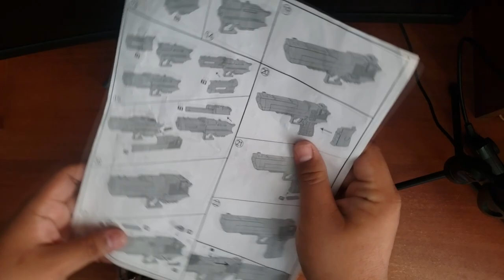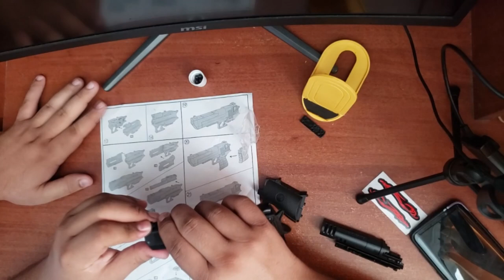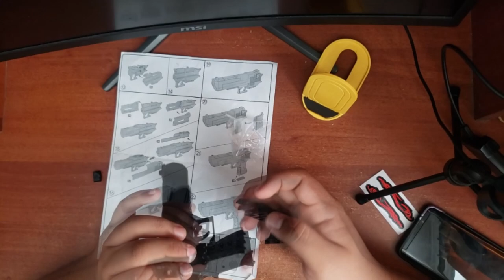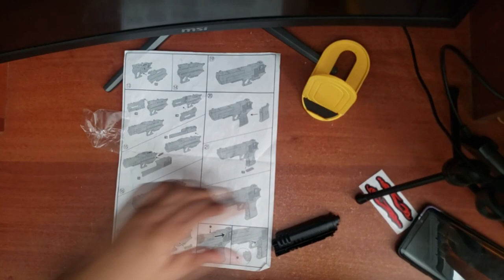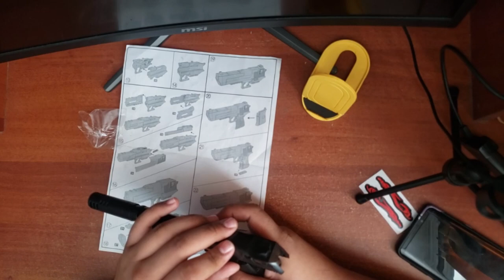compre un ARMA en ALIEXPRESS - EXPECTATIVA vs REALIDAD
Antes de nada quiero aclarar que esta arma es de balin, algo totalmente encofino y que no es para causar daño a alguien

bueno, hoy vemos la experiencia y la gran sorpresa que me lleve al comprar un arma de aliexpress, de lo cual ya sabia que era de balas de plástico pero no que iba a estar totalmente desarmado

y realmente el tiempo que llegue a demorar fue largo, demore 1 HORA para armar dichar arma

esta parte del video es mostrando como armo esta misma

PROXIMAMENTE

subiré un vídeo haciendo pruebas con ella misma para ver y saber que tanta potencia tiene

SÍGUEME